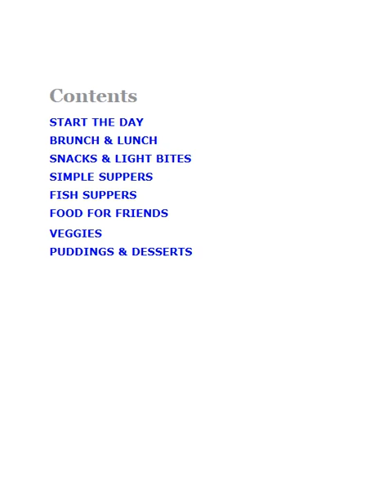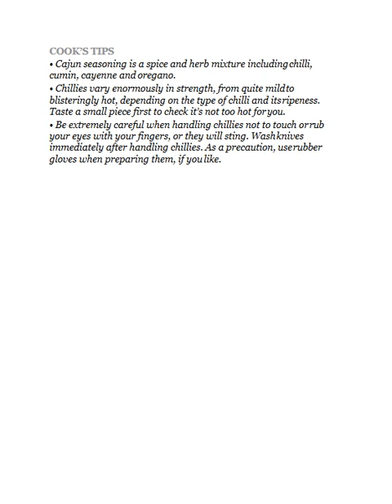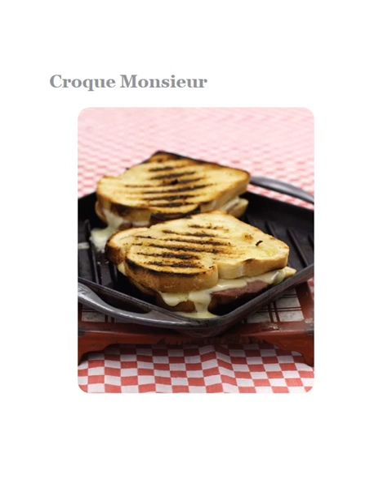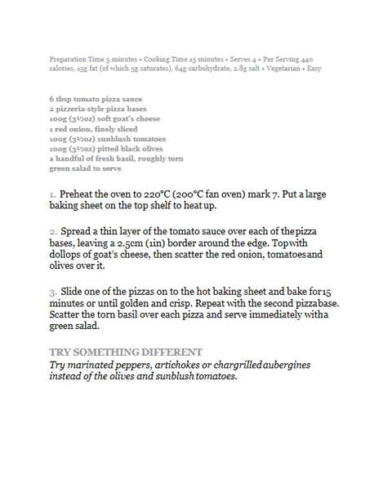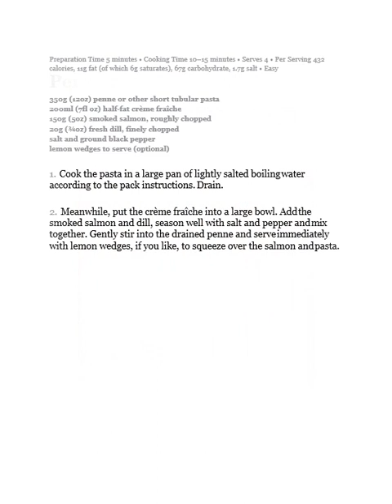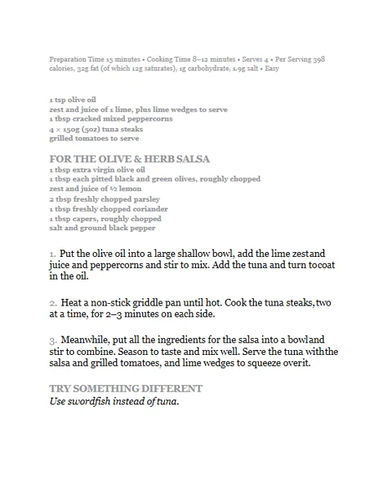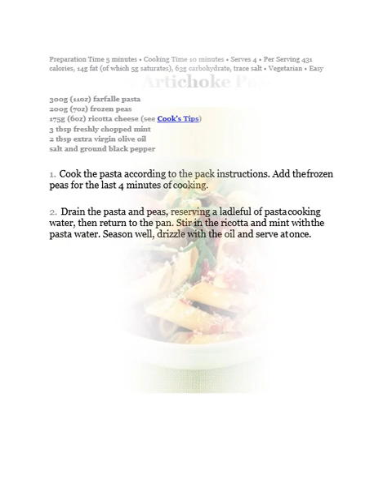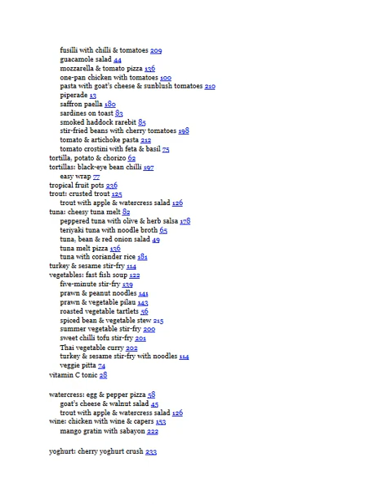Good Housekeeping Easy Does It & Quick and easy recipes for every day